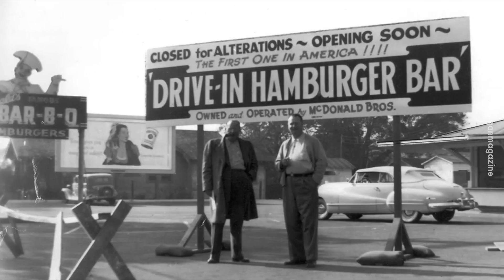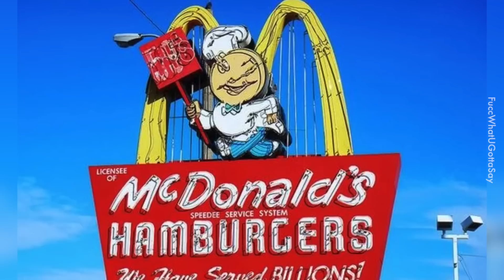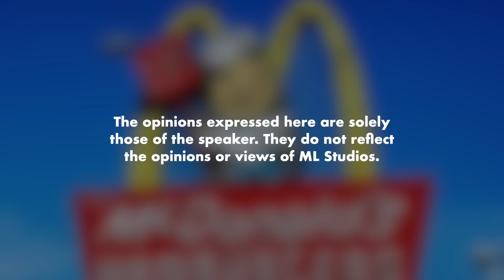3 Orang Penting dalam Sejarah McDonald’s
Ada orang puji Ray Kroc sebab besarkan McD, ada yang kata dia kapitalis lintah darat.